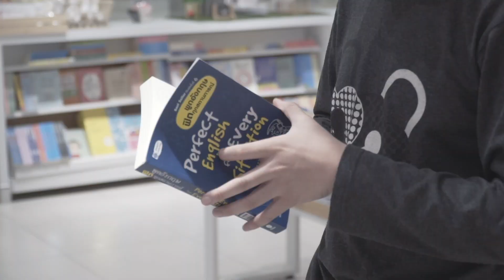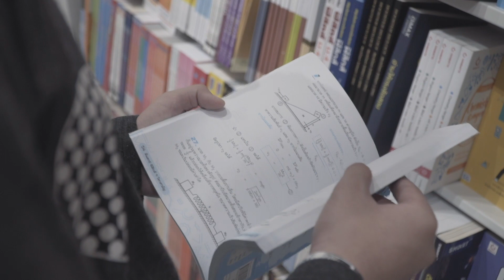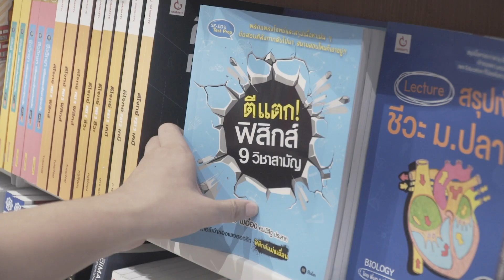มีน้อยอ่านมาเคยมั้ย? เราต้องการหนังสือที่จำเป็นต้องใช้...แต่เราเตรียมเงินมาไม่พอ...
เคยมั้ย? เราต้องการหนังสือที่จำเป็นต้องใช้...แต่เราเตรียมเงินมาไม่พอ...

“มีน้อยอ่านมาก” โครงการที่ซีเอ็ดสนับสนุนให้คนไทยได้อ่านหนังสือ โดยเปิดให้ นักเรียน-นักศึกษา “แบ่งชำระค่าหนังสือ” ได้

เพียงเดินเข้าร้านซีเอ็ดที่มีป้ายสัญลักษณ์โครงการ “มีน้อยอ่านมาก” ที่ตั้งอยู่หน้าร้าน (ตรวจสอบรายชื่อโรงเรียนและจังหวัดที่ร่วมรายการ)

โดยสามารถเลือกหนังสือได้ทุกหมวดของ สำนักพิมพ์ซีเอ็ดและสำนักพิมพ์ในเครือ (ไม่รวมสินค้ากลุ่ม Non Book)

แจ้งพี่ๆ ทีมซีเอ็ด ทำรายการแบ่งชำระค่าหนังสือ โดยจะแบ่งออกเป็น 3 งวด ปราศจากดอกเบี้ย!!!

1. งวดที่ 1 ชำระทันที 40% ของราคาหนังสือ
2. งวดที่ 2 หลังจากงวดก่อนหน้า 30 วัน ชำระ 30% ของราคาหนังสือ
3. งวดที่ 3 หลังจากงวดก่อนหน้า 30 วัน ชำระ 30% ของราคาหนังสือ

หมายเหตุ :
• แสดงบัตรนักเรียน-นักศึกษาพร้อมบัตรประชาชน ก่อนซื่อสินค้าทุกครั้ง
• การชำระค่าสินค้า “ชำระเป็นเงินสดเท่านั้น”
• ในระหว่างที่แบ่งชำระค่าสินค้า นักเรียน-นักศึกษา สามารถทำรายการซื้อสินค้าเพิ่มเติมได้อีก โดยวงเงินคงเหลือที่ค้างชำระต้องไม่เกิน 500 บาท